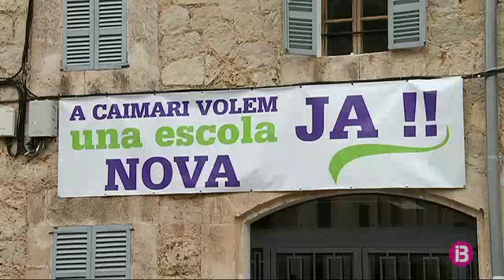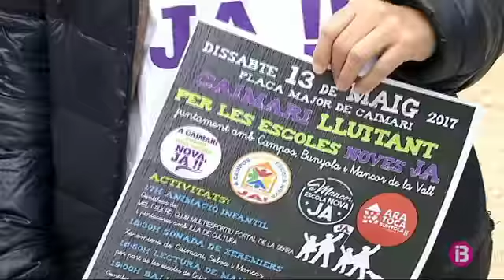Caimari reclama una nova escola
Els alumnes del Col·legi d’Educació Infantil i Primària de Caimari ocupen des de fa 4 mesos unes instal·lacions que no són municipals. Pertanyen a ses monges. L’Ajuntament de Selva ja té el pressupost per comprar un terreny, però la Conselleria d’Educació no ha presentat encara l’avantprojecte.